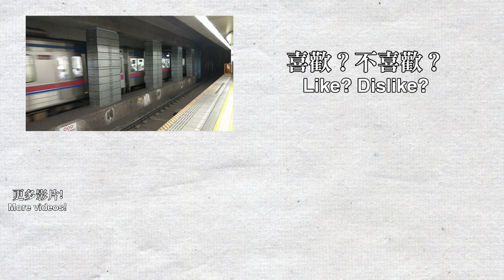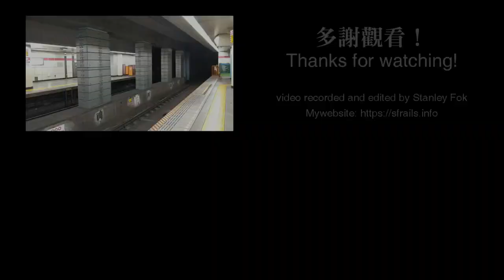🚉 Trains at Daimon & Nihombashi Station on Toei Asakusa Line 都営浅草線大門駅＆日本橋駅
Welcome to Tokyo! I was travelling to Tokyo on 8/9-18. I took my camera out on almost all journey in Japan, enjoy the videos! This is Daimon Station and Nihombashi Station on the Toei Asakusa Line. So far, I still haven't seen any Toei train on this line, what the heck.

Trains in this video: Keikyu 600 series, N1000 series, Keisei 3000 series, 3050 series, 3700 series, Hokuso 7500 series, Chiba New Town Railway 9100 series